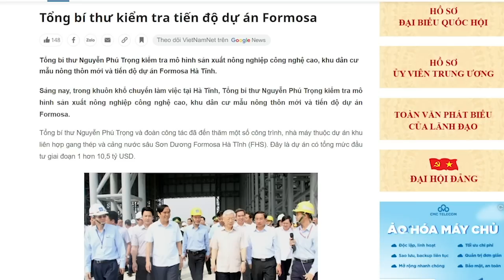Dùng Hà Nội làm chính trị và kiếm chác, Đinh Tiến Dũng đùa với „lửa đạn“?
Một khi lãnh đạo cố tình đạp lên lòng dân để làm dự án với Trung Quốc, thì câu hỏi đặt ra là, mục đích của ông Đinh Tiến Dũng là gì? Vì dân thì không phải, vì Hà Nội thì càng không phải. Vậy thì chỉ có thể là vì bản thân ông mà thôi. Vậy mời Trung Quốc vào làm dự án, ông Đinh Tiến Dũng được lợi gì, lợi về kinh tế hay lợi về chính trị? Tuy nhiên dù lợi gì thì ông Đinh Tiến Dũng cũng đang đùa với lửa đạn khi cố tình phớt lờ ý dân.